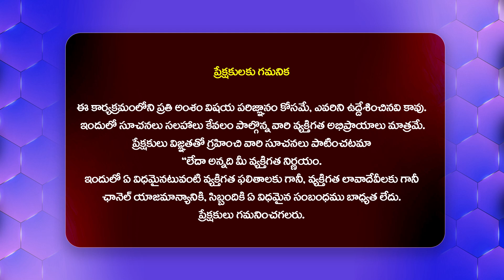పవన్ కళ్యాణ్ పర్యవేక్షణలో బ్రహ్మోత్సవాలు హిట్ || Kiran Royal Comments On YCP Leaders@Hittvtelugunews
Watch : పవన్ కళ్యాణ్ పర్యవేక్షణలో బ్రహ్మోత్సవాలు హిట్ || Kiran Royal Comments On YCP Leaders @Hittvtelugunews